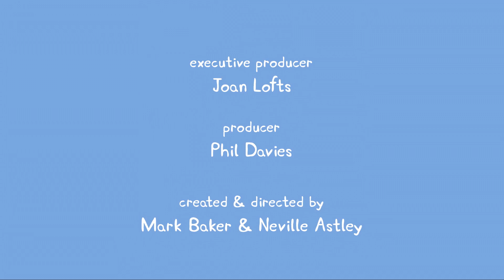✿Bonus Peppa Pig Episodes and Activities #2✿ new 2017!!